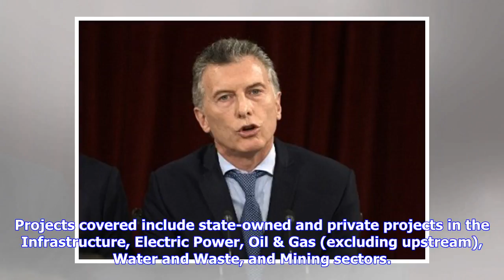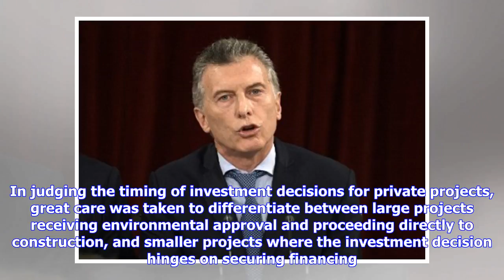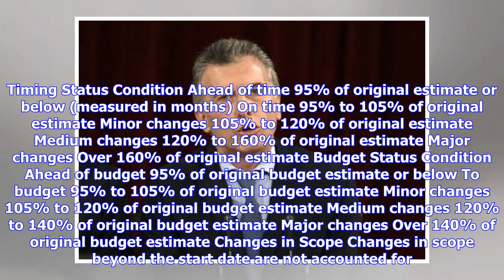Breaking News | US, Germany give Argentina's Macri vote of support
Projects covered include state-owned and private projects in the Infrastructure, Electric Power, Oil & Gas (excluding upstream), Water and Waste, and Mining sectors. Where applicable, a project is considered as such until the end of construction and ramp-up to full capacity (with the exception of mining projects, where the date of commissioning signifies the end of the project). Projects must have a: a) Start date b) Estimate for completion c) Initial investment estimate Data For state-owned pro...